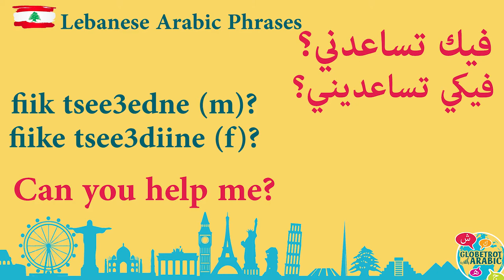Today's phrase: how to ask for HELP in Lebanese Arabic?